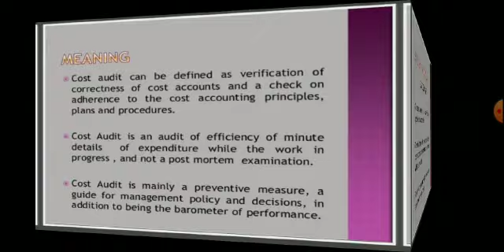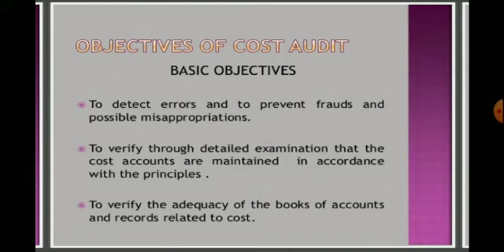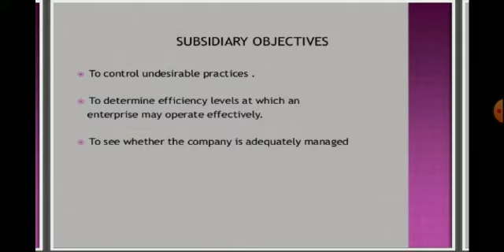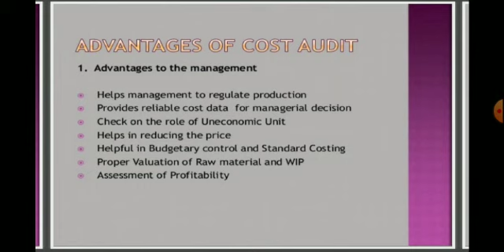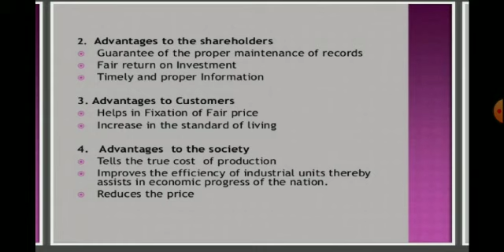Cost Audit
Amit Kumar
CCSU BBA VI SEMESTER
AUDITING UNIT V